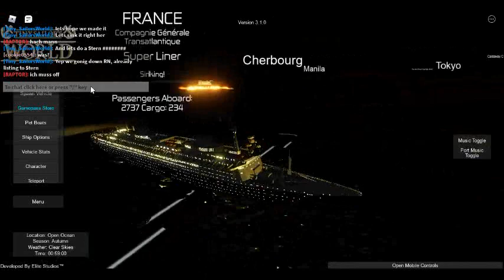Roblox TSW, French Line SPECIAL. PART 4 of 4. SS France (1960) A EXPLOSIVE VOYAGE!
In this Video I check out the Last Ship of the French Line: SS France (1960). its A gamepass Ship that can be purchased in the gamestore. Hope you enjoy it.

Be sure to LIKE and Subscripe if u lik it.